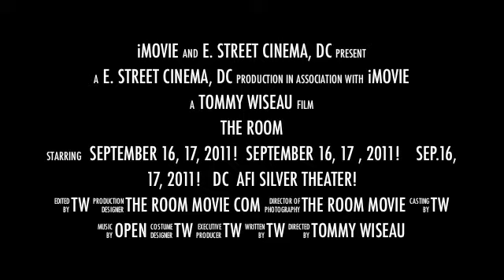The Room in DC in September 16 & 17, 2011!